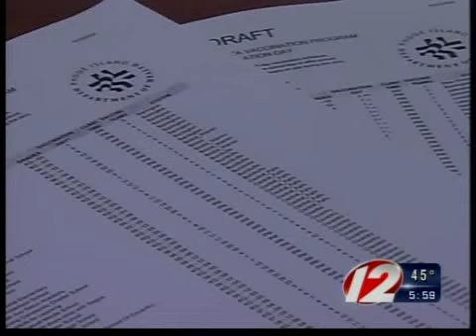H1N1 vaccine in schools